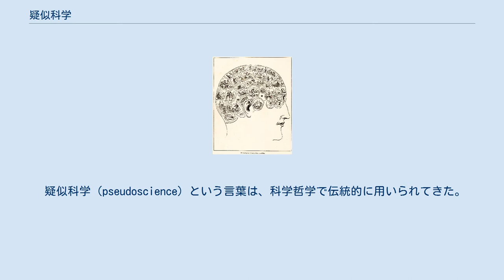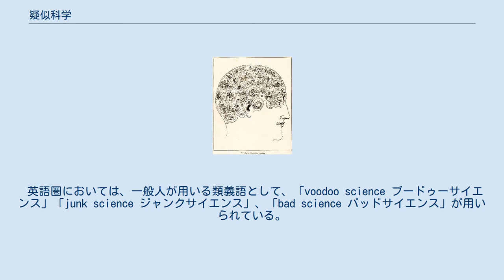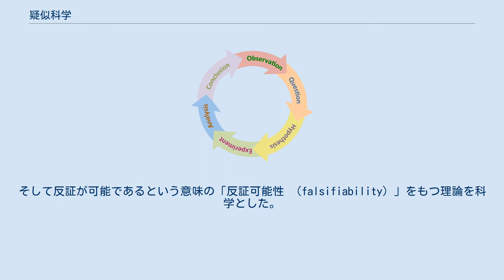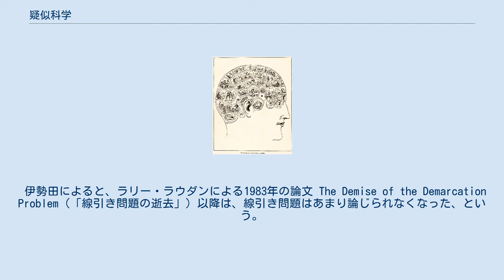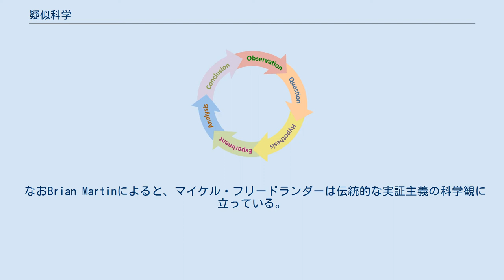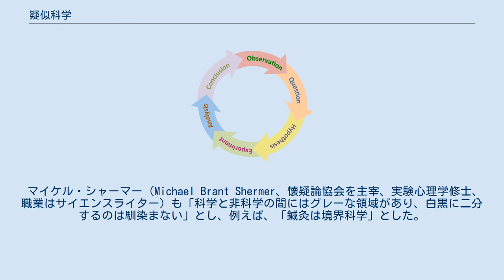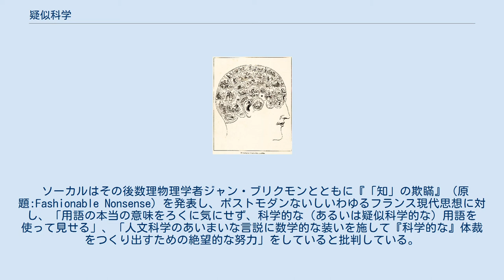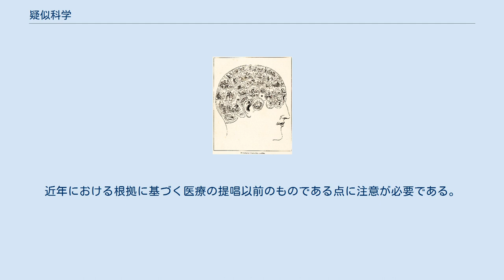疑似科学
疑似科学（ぎじかがく、英: pseudoscience、英: pseudo-science）とは、表面だけの科学や、誤った科学のことであり、科学的方法に基づいていると誤って考えられたり、あるいは科学的事実だと（間違って）位置付けられた、一連の信念のことである。
 疑似科学（pseudoscience）という言葉は、科学哲学で伝統的に用いられてきた。
科学の手法とは、実験結果が再現でき、他者が間主観的に検証可能であるということ（Intersubjective verifiability）である。
科学とはあくまで現象の再現性であり、メカニズムの解明のことは指していない。
 しかし、科学と疑似科学の境界線はあいまいであり、これを科学哲学では線引き問題と言う。
過去には1934年にカール・ポパーによって反証主義（反証可能性を科学の条件とする考え）が提示された。
しかし現代の科学哲学者に反証主義を擁護するものはほとんどいない。
1960年代以降もトーマス・クーンのパラダイムといった、さまざまな考えが提示され、ラウダンの「線引き問題の逝去」により議論は下火となった。
この議論とは別にベイズ主義が登場し、現代科学では頻繁に統計が用いられて21世紀でも議論となっている。
研究結果の統計学的解析を行うメタアナリシスを通して証拠の強さを決定するが、医学を主体とした領域においては専門家による意見は証拠としては最も弱い。
2002年よりイギリスの団体である「Sense about science 科学のセンス」は公共における科学の理解を高め、また非科学的な誤情報を修正するために「根拠を尋ねよう」というキャンペーンを行っている。
 英語の pseudoscience （スードウサイエンス、または、スュードウサイエンス）は、「偽の」「紛いの」「似ているが本物ではない（擬似）」を表す pseudo- と、科学 science との複合語である。
 初期の用例としては、仏語 pseudo-science （プスドシアンス）は、19世紀前半に実験生理学の先駆者とされるフランス人生理学者フランソワ・マジャンディーが著書 Précis élémentaire de physiologieで骨相学について用いた。
 科学と疑似科学の境界線はあいまいであり、21世紀初頭の現代では、疑似科学という用語は乱用されている。
海外の哲学用語辞書の pseudo-science では、後に紹介する科学哲学のポパーが紹介されている。
 「病的科学」「ニセ科学」「エセ科学」「非科学」「境界科学」「プロトサイエンス」「ブードゥーサイエンス」などの、異なった用法について解説する。
 心理学者の菊池聡によると、日本語の「疑似科学」は、科学性をうたっているが実際には非科学的であるもの、を指している、とのことである。
ほかにも、科学者によるデータ捏造などの科学における不正行為の結果として流布した科学的誤謬を含む知見も、やはり疑似科学とされる 。
 病的科学という言葉は、化学者のアーヴィング・ラングミュアが1989年に公表した。
菊池聡によると、病的科学と表現されるのは、通常の科学研究において起こりうる事態で、正当な科学研究であったつもりが主観を軽視したために、誤って何らかの事柄を発見してしまい、訂正されずに続いてしまうことである。
 「ニセ科学」や「エセ科学」とは、菊池聡によると、だますために科学を装っているものである。
『疑似科学と科学の哲学』の著作を持つ哲学者の伊勢田哲治は、ニセという言葉には価値判断が含まれるため、用語法として疑似科学という言葉の使用にこだわっている。
菊池誠は後述のシャーマーの邦訳された著作名からとったとする。
 一方で、このニセ科学という表現は、物理学者の菊池誠の活動によって知名度が上がったが、菊池誠自身はそのような悪意を想定していない。
菊池誠によれば、「ニセ科学」には定義はなく、科学を装っているが科学ではないものという意味で使っているとのことである。
菊池誠によれば、疑似科学の語は科学に似ていることを指し、ニセ科学の語が科学らしさを装っているという意味を含むのだということである。
 「非科学」とは、科学ではないものを指す表現である。
芸術、文学、思想など多くあり、菊池聡によると、科学とはまったく別である。
 境界科学（周辺科学、フリンジサイエンス）という表現は、主流ではない科学の呼称としても、また非科学的なものと見なす場合にも用いられる。
 プロ...